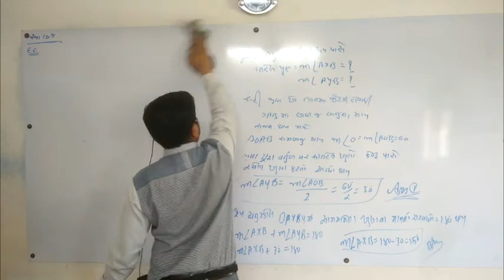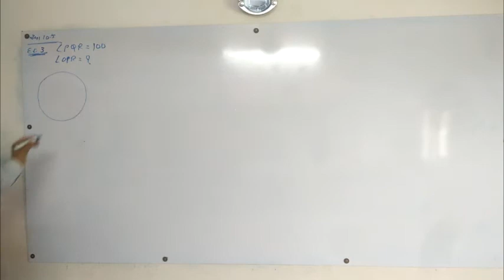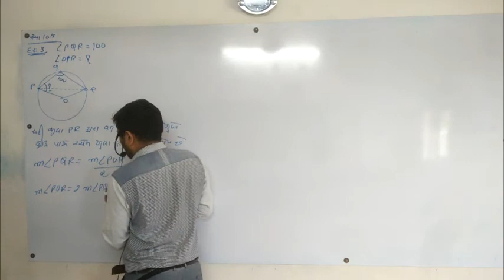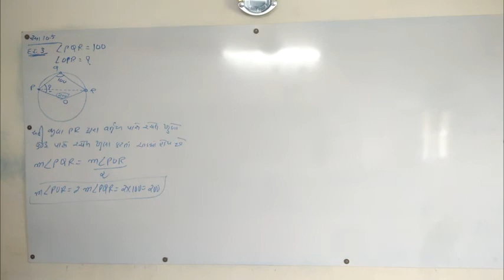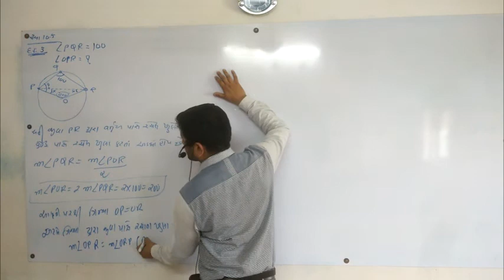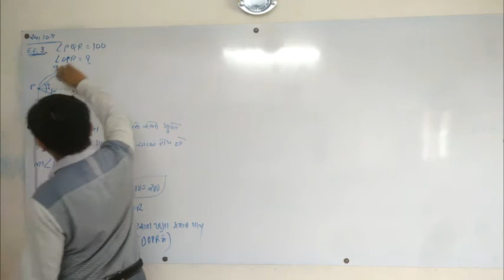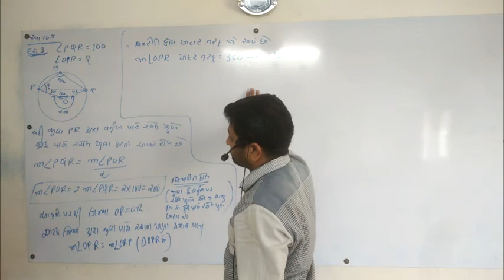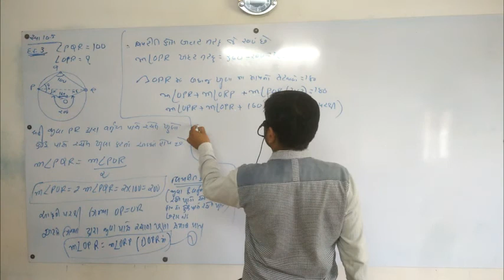STD-9 I CHAP.- 10 I વર્તુળ I LECTURE-5 I BY.Er.Prof.PADARIYA SIR - Jetpur